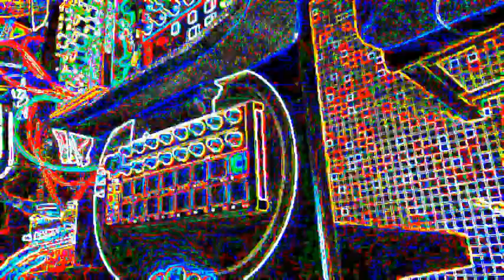" 3 little Ducks " aka Volca Bass VCOs and a Rhythm Wolf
...and there was also the Dreadbox Erebus driven by the Arturia Beatstep.

all raw audio as is.

Thanks for your feedback and comment.
Sub and like if you like it.